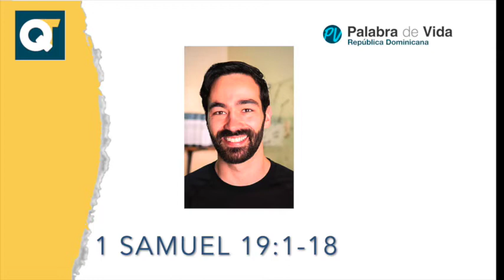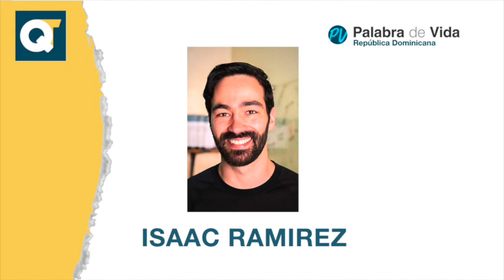Comentario de la Hora Silenciosa de hoy 18-02-21 por Isaac Ramirez.